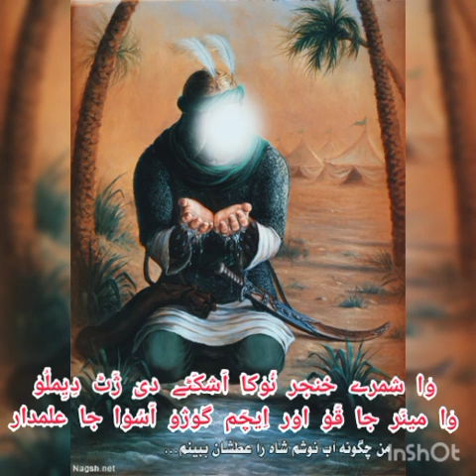Brushaski marsia/Ja Alamdaar/Hamid Hussain/بروشسکی مرثیہ 2022/جا علمدار/#2022/Brushaski/مرثیہ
New brushaski marsia:2022
Jaa Alamdaar
Hamid Hussain barcha
شینا اور بروشسکی مرثیوں کے لیے ہمارے چینل سے منسلک رہیں جزاک اللہ